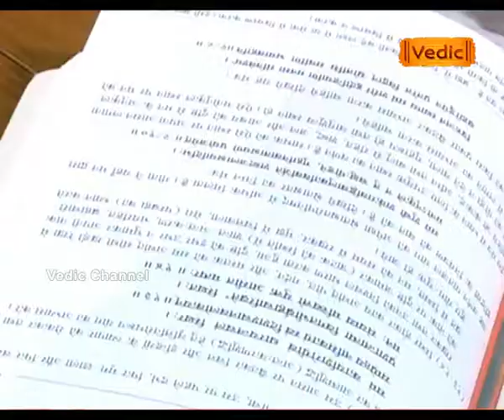गीताध्ययनम् (Episode - 52)(Part - 2) | Sadhvi Dev Priya